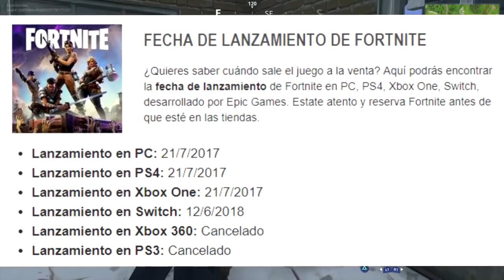¿Saldrá Fortnite para Xbox 360 y Ps3? ¿Cuando estará disponible en Old Gen?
se estará dando a conocer la información mas relevante en esta comunidad que es XBOX! Espero y me puedan apoyar compartiendo para traerlo cada semana :D

No c, weno si c pero no te woa decir

Gt Xbox Live: Expector7u7